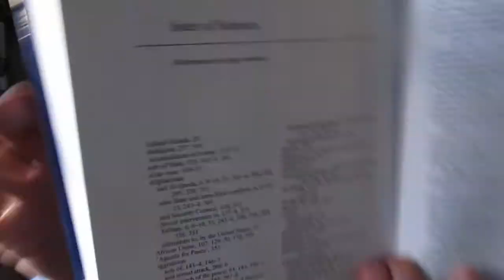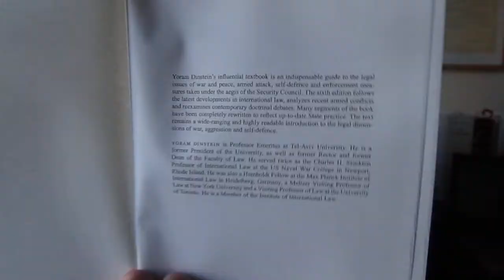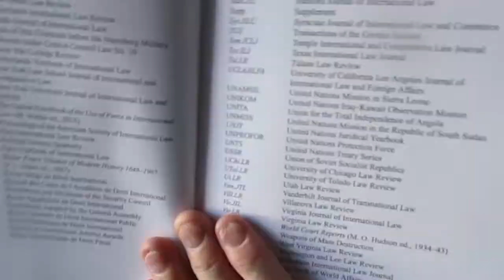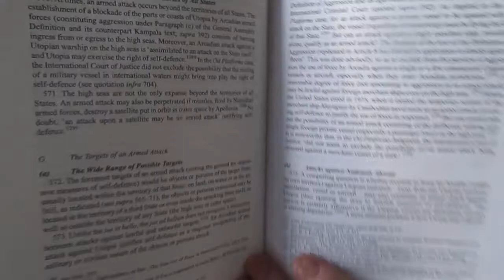Phillip Taylor MBE review: War, Aggression and Self Defence. 6th edition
BOOK REVIEW

WAR, AGGRESSION AND SELF-DEFENCE
6th edition

By Yoram Dinstein

A NEW SIXTH EDITION AS WAR REMAINS THE EVER-PRESENT MENACE FOR YET ANOTHER CENTURY

An appreciation by Elizabeth Robson Taylor of Richmond Green Chambers and Phillip Taylor MBE, Head of Chambers and Reviews Editor, “The Barrister”

The changing face of warfare is discussed in detail in “War, Aggression and Self-Defence”. The book originally appeared in 1988 and was last revised in 2010.  The subject-matter is well covered in this new sixth edition from Yoram Dinstein at the Cambridge University Press.  And it remains an indispensable guide with world events leading to “the sharpening of debates over several of the relevant topics”.

The author states that “war has plagued homo sapiens since the dawn of recorded history and, at almost any particular moment in the annals of the species, it appears to be raging in at least a portion of the globe (frequently, in many places at one and the same time)”.  Although it is a reasonable observation to suggest that we also have “international armed conflicts” which are “short of war” so the title of the book caters for what can be called “outright states of war” although the issues remains similar.  A great book for any member of the armed forces to read to gain a perspective on war.

Dinstein’s mission is to cover what he calls “international legal issues of war and peace, the crime of aggression, self-defence and its trigger, armed attack, and the different modalities of self-defence, as well as enforcement measures taken under the aegis of a binding decision of the Security Council”.

We welcome this new and fully updated 6th edition which continues to focus on the “key issues at the forefront of the contemporary international legal debate, as well as analysing the new armed conflicts in Syria, Ukraine and Georgia, re-examining the Kampala amendments on the crime of aggression and considering the phenomenon of 'robust' mandates of a peacekeeping force”.  So, it is very much a contemporary book for our world looking at what war is, how it starts and is there a twilight between war and peace.

The work is thought suitable for graduate and advanced level undergraduate students.  The publishers describe it as a market-leading book which offers a wide-ranging and highly readable introduction to the legal issues surrounding war and self-defence although it has the attention to detail which some many similar books lack.

The issues of self-defence and collective security are well covered with substantial reference made to the work of the Security Council and the authorizations of “all necessary means” (viz. the use of force) given in response to “threats to the peace”.  For lawyers, Dinstein reviews the work of the General Assembly and the International Court of Justice in useful detail.

The final words can be left with Dinstein in his introduction where he writes about his purpose in providing us with the book. “There is also a need to address ever-growing dissensions in the legal literature concerning the scope of an armed attack, pre-emptive self-defence, foreign interventions in non-international armed conflicts, the definition of the crime of aggression, the extent of the powers and responsibilities of the Security Council, and manifold related subjects.”  That is exactly what you get and what you might be looking for in your researches.  Thank you.

The publication date for this edition is cited as at 31st October 2017.